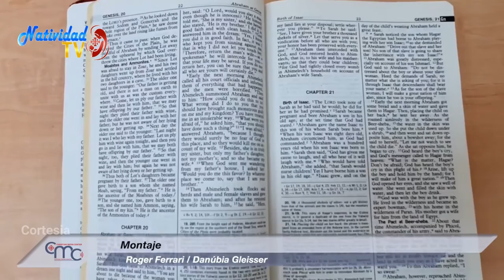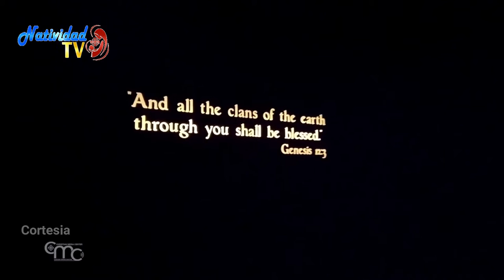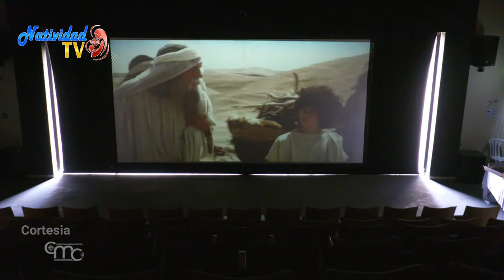Beersheva, uno de los lugares que recuerdan a Abraham